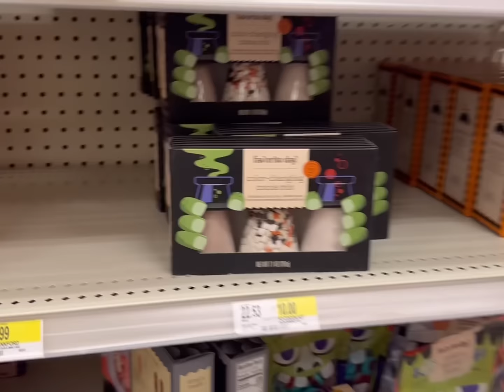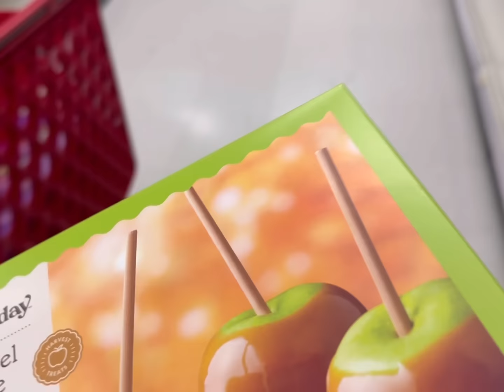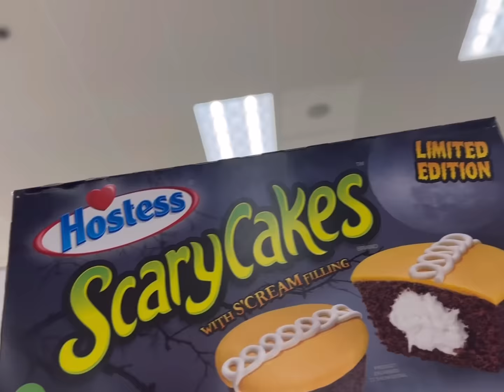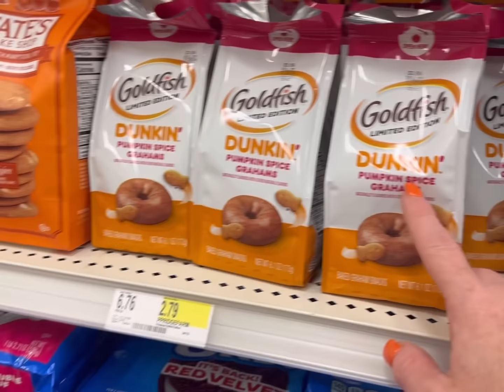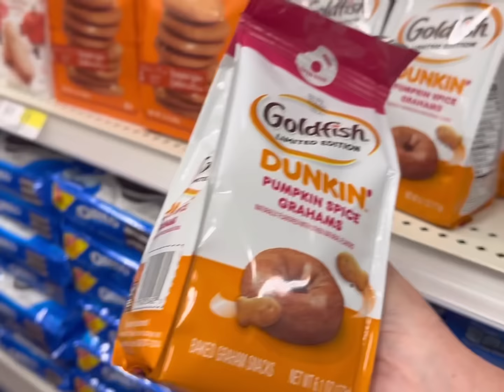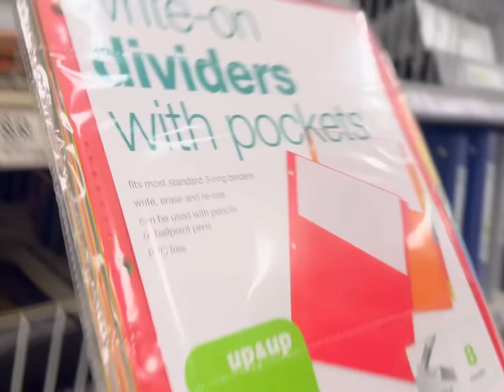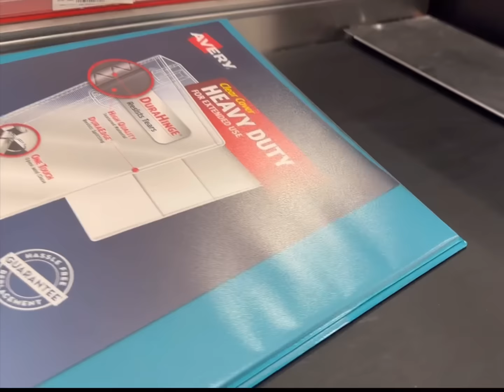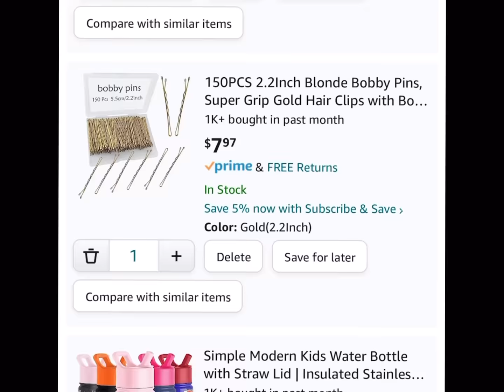FAMILY OF 13 TARGET HAUL *SCHOOL SUPPLIES & HALLOWEEN*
FAMILY OF 13 TARGET HAUL

Come shopping at Target with Harlee and me.🥰

🧡You Belong